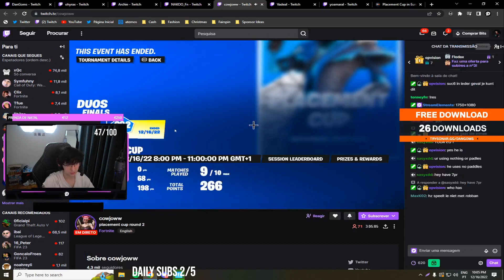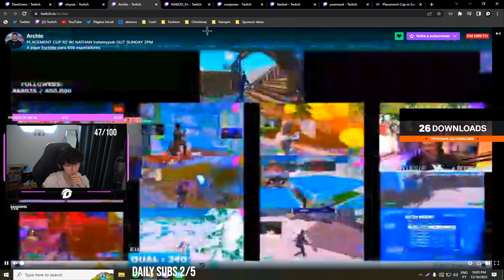DanGoms | MELHORES MOMENTOS DO MÊS #12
Link para o canal do(a) DanGoms